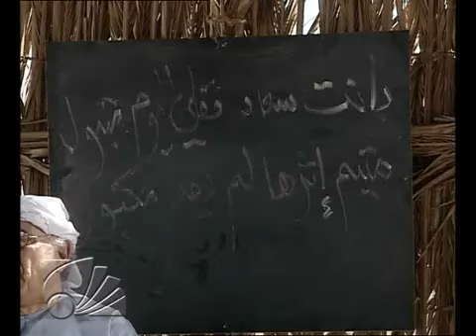حظ يانصيب : الحلقة 20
لا تنسى الإشتراك لكل جديد في هذه الحلقة ما الذي حدث لبنطلون الأستاذ سمير! ونصيب يشترك مع خماس في تجارة حلوى الأطفال
ويضارب على محل سعيد ويلجآن لمحيميد ليحكم بينهما.